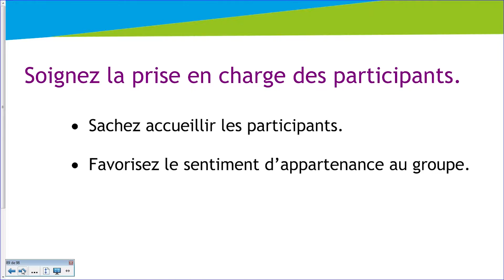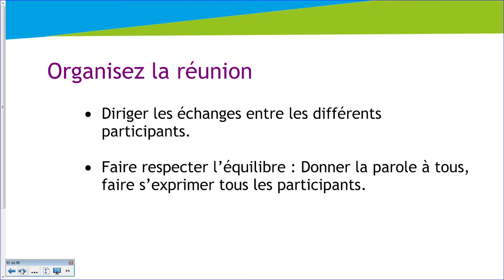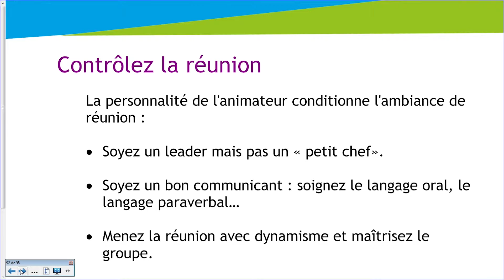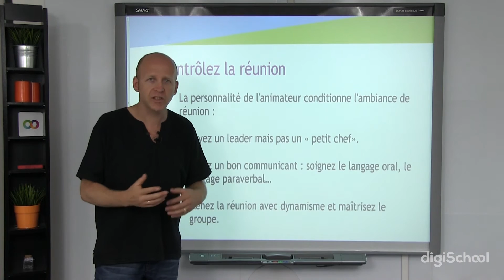Animer une réunion : partie 2 – Management Bac +3 - digiSchool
pour toujours plus de documents !

Dans cette vidéo notre professeur de management présente l'importance de la prise en charge des collaborateurs de la réunion au niveau de l'accueil et de la préparation. Découvrez-le ici.